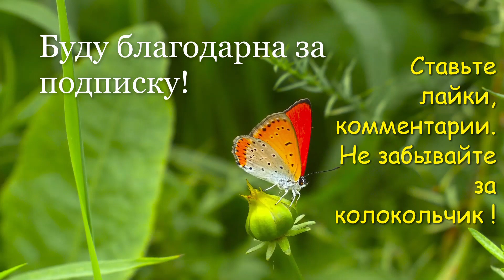ЛЕПЁШКИ С ЗЕЛЁНЫМ ЛУКОМ И ЯЙЦОМ В ДУХОВКЕ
Рецепт:
Кефир 400 мл. +1 ч.л
Мука 600 гр + 1 ч. л сода

Начинка:
Яйца 5 шт отварить
Зелёный лук 2  связки  или прим 20шт. пошинковать.

Выпекать  в духовке при 196 гр. прим. у меня 20 минут.

Приятного аппетита!